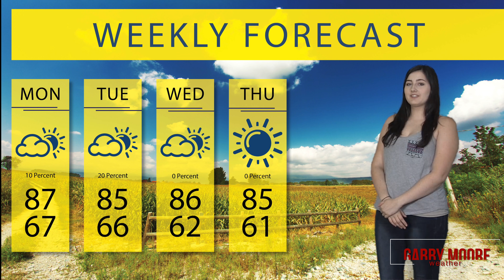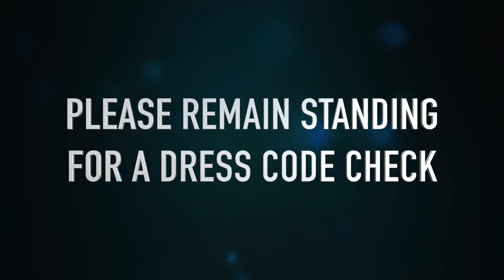Aggie TV 9/26/2016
This is your daily dose of Aggie TV! Enjoy! Today's Cast: Rylee Jones, Ruby Sanchez, Gabby Moore, and Dawson Green.